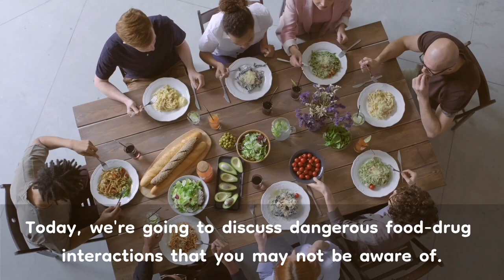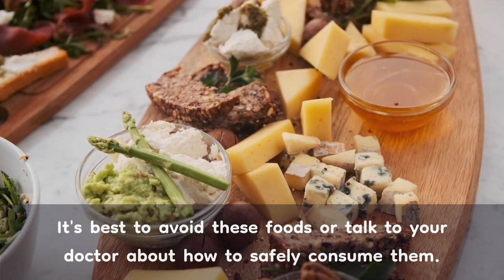[Health Tip] Stay Safe: 5 Common Food and Medication Interactions to Avoid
Hello everyone! "Welcome to HoshiPital :)"

Did you know that certain foods can interact with medications and cause dangerous side effects? Are you unknowingly mixing these 5 foods with your medications?

Welcome to our  Health YouTube channel!

Here, we believe that everyone has the power to take control of their health and improve their quality of life.

Our mission is to provide you with accurate and reliable information about all aspects of health and wellness.

Our channel covers a wide range of topics, including fitness, nutrition, mental health, chronic disease management, healthcare news, and general health tips.

Our content is presented in a clear and easy-to-understand manner, making complex health topics accessible to a general audience.

We believe that health is a journey, not a destination, and we strive to be your guide along the way.

Our goal is to empower you with the knowledge and inspiration you need to make positive changes in your life and achieve your health and wellness goals.

We hope that our content will inspire you to take action and become the best version of yourself.

Thank you for joining us on this journey towards better health!